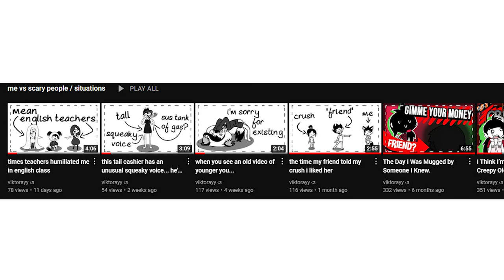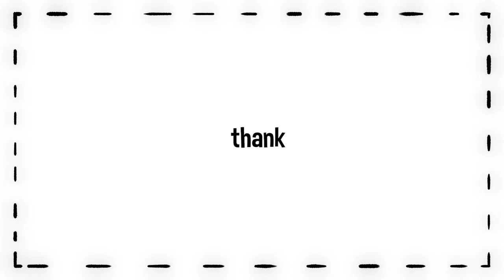my sister thinks she's secretly adopted... probably is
my oldest sister, ana, thinks she’s adopted and honestly, she probably is i think. us four siblings look similar but ana looks a bit different. so perhaps a secretly adopted and our parents have kept it secret from us forever...

endtag: bubble tea date by shoji

themes:
innocent times theme: music box by ayasuna/auri compositions

let’s play a game theme: and the question is... (super paper mario)

bored witches’ tea party by auri compositions
santalune forest (pokemon xy)
song that might play when you fight sans (undertale)
sycamore pokemon lab (pokemon xy)
sans (undertale)
battle music (pokemon rby)
pokemon village (pokemon xy)
unwavering heart (pokemon xy)
i was the sun (before it was cool) (starbound)
bossa love by ujico